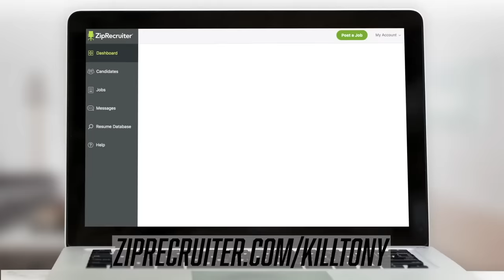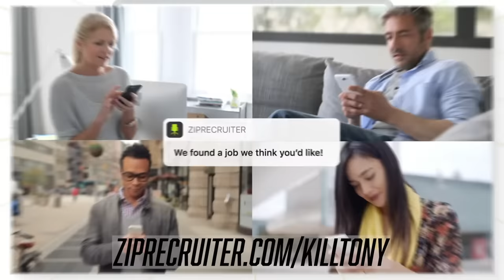KILL TONY #599- ROSEANNE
Roseanne Barr, Paul Deemer, D Madness, Michael A. Gonzales, Hans Kim, David Lucas, William Montgomery, John Deas, Jules Durel, Joe White, Kristie Nova, Yoni, Tony Hinchcliffe, Brian Redban – 02/19/2023